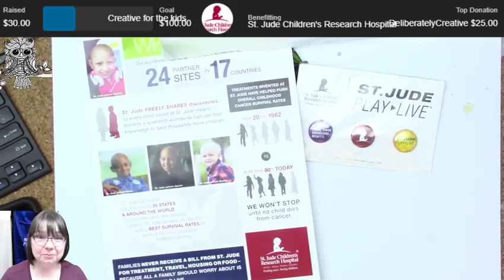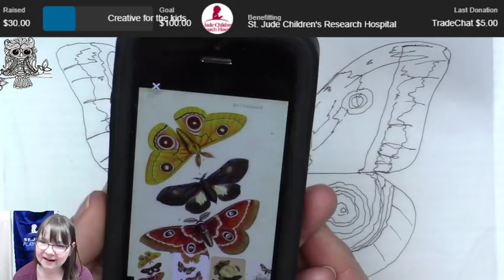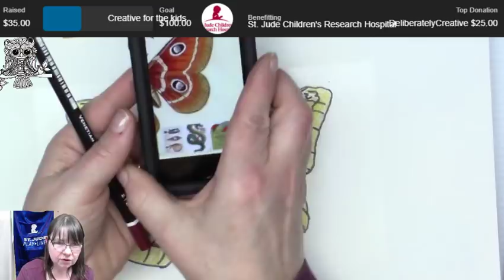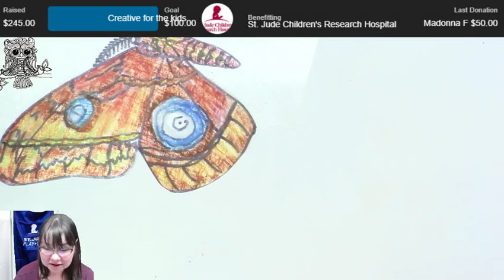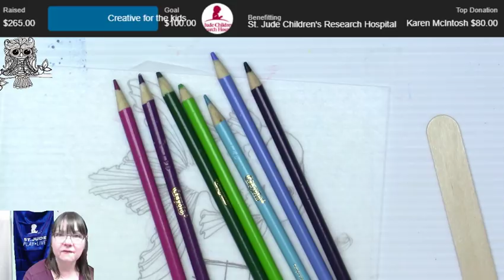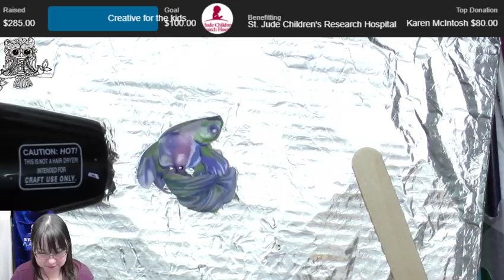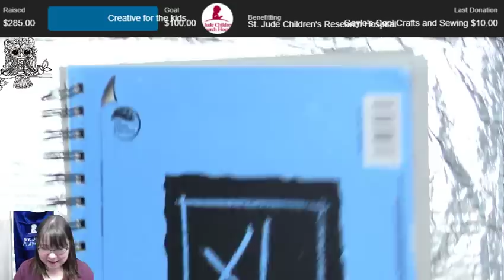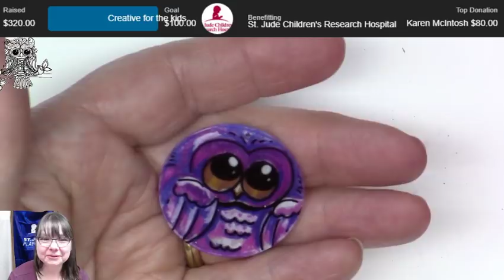Live Shrinky Dinks and Doodles for StJudesPlaylive for the kids!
My community has been asking for ways to support Deliberately Creative:

Click the TeeSpring Shop Shelf right below the Video For Deliberately Creative Branded Merchandise!

Do you want any products I mention in this video?

Going to do a live show with Shrinky Dinks and Doodles! I hope you come for the kids and stay for the fun!
Here’s my link! My link works even when my liveshow isn’t going on!

Even a $1 donation counts big tim in the lives of all the children and families. You don't even have to don'tate if it isn't in your budget.

It takes 2.4 million dollars to keep everything running for just 1 day.
Let's help keep the lights on and the research going. Let's make sure that every child that is helped by St Jude's is cured of the life threatening diseases that they are enduring!

Let's help get the Derpsquad to the goal of $100,000 this month!

Come hang out and help support my fundraising campaign for St Jude’s Children’s Hospital to help support the kids and their families going through the unthinkable.

Make sure when you click on Donate that you Click on rewards too. I have some spiffy sticker or magnets at different donation levels.

Materials:

Shrinky Dinks Rough and Ready Shrink Plastic sheets

Soho Colored Pencils from Jerry's Artarama

Sharpie Black Permanent Marker

I have a creative spirit that loves to explore and experiment with all kinds of Arts and Craft! I hope you have fun while you join me on my creative adventures! Fun things are planned and I hope you will be a part of them!

The most important things you need to be successful with any of my creative projects are the willingness to learn and to be easy on yourself as you are learning. We tend to be our worst critics and we need to learn to be kind to ourselves.

I love the community that we are building here. We are caring and supportive of all levels of crafters, makers and Artists.

We have a great group on Facebook Come and join us!

Find me at:
Google+:  +Deliberately Creative -Stephanie Bergeron